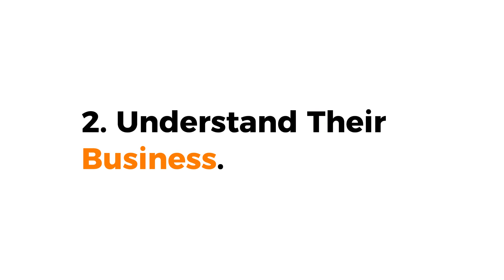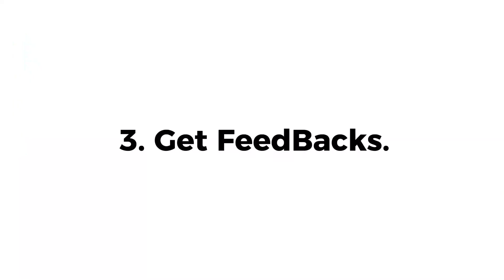The Business Model No Creative is Talking About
In this video I am going to be explaining the business model that people do not talk about